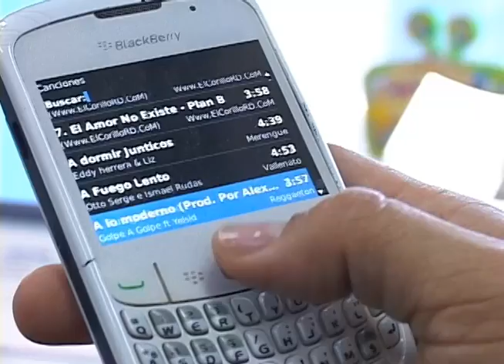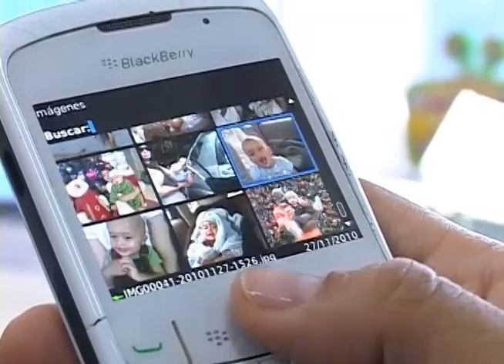Defensora Blackberry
Estuvimos en una empresa que hace televisión en nuestra ciudad y allí entrevistamos a una acérrima defensora de Blackberry como aparato, como oficina, como smartphone. Ella nos contó para qué le sirve su celular y por qué tiene más ventaja sobre otros en el mercado.